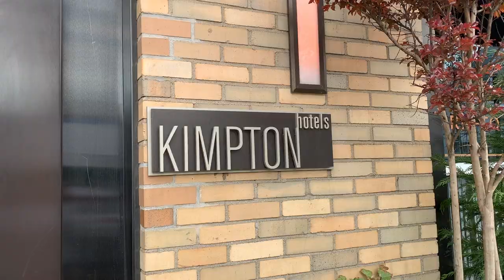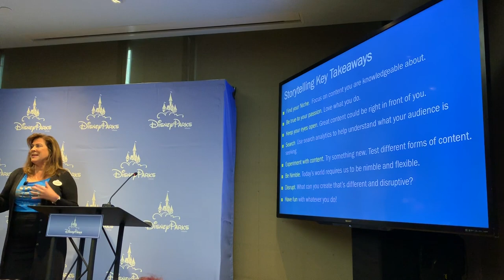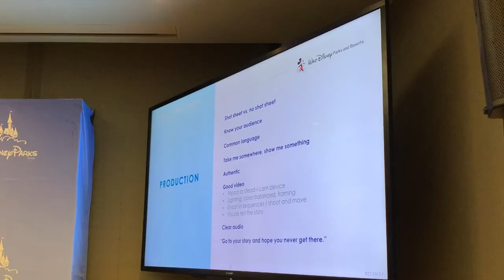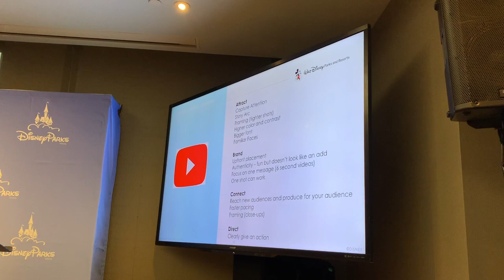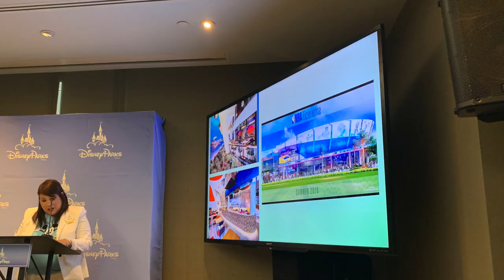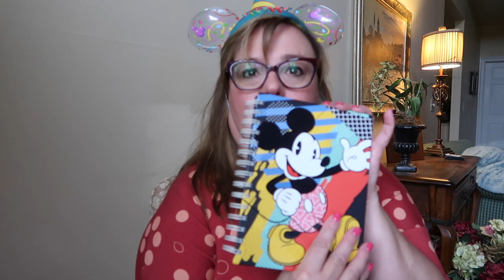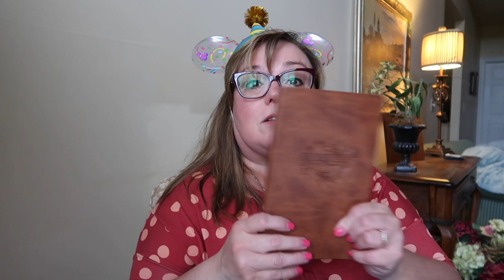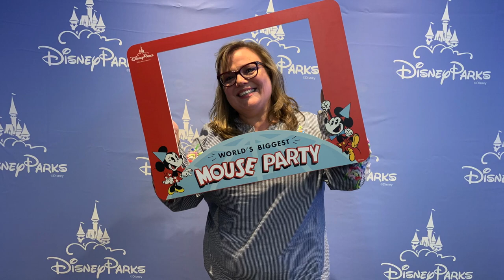Disney Social Media Celebration On The Road NYC 2019 RECAP!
I had the honor of being invited to the Disney Social Media Celebration On The Road Event in New York City. This half-day mini-conference was filled with fun and learning from the amazing Disney Parks team.

Here is a quick recap about this fun invitation only Disney event. As a huge fan of Walt Disney World, it's great learning from the best in the business!